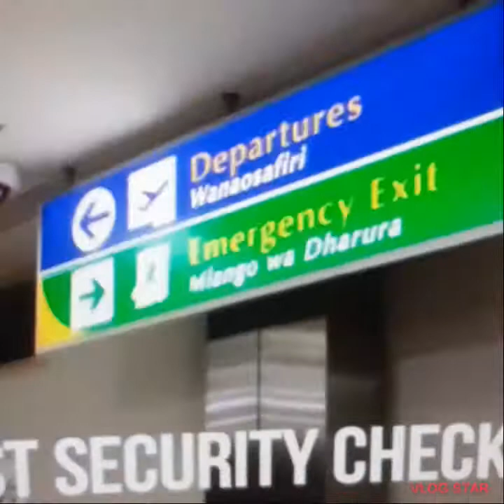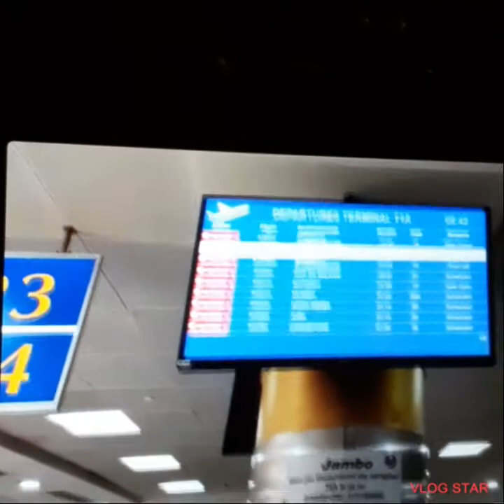Duty Free shopping/JKIA NAIROBI, Nairobi duty-free